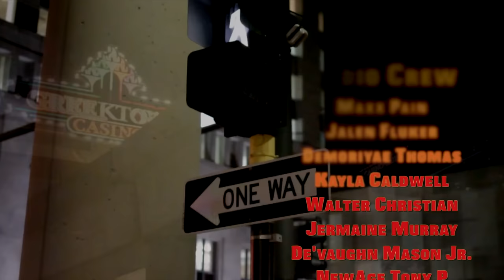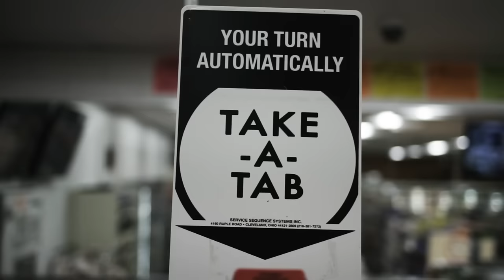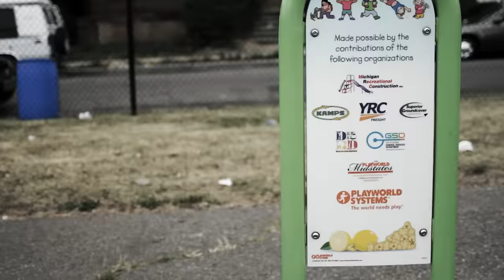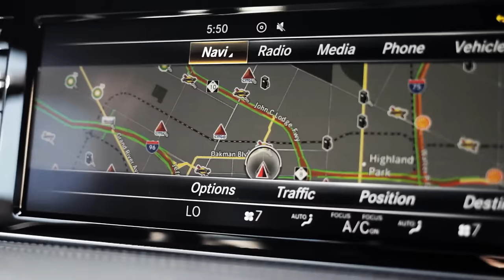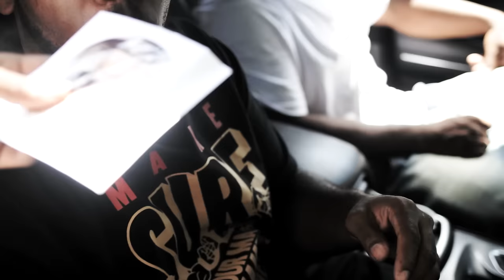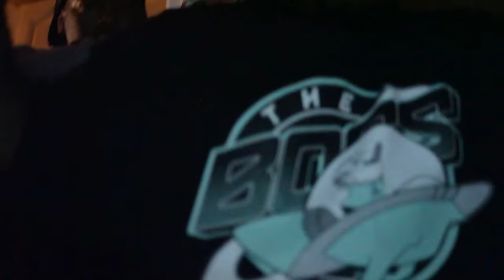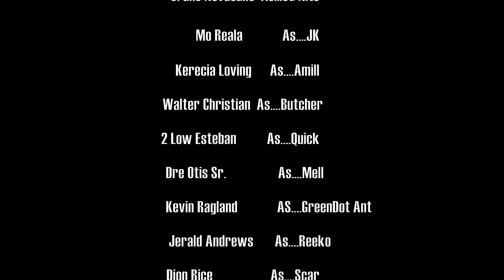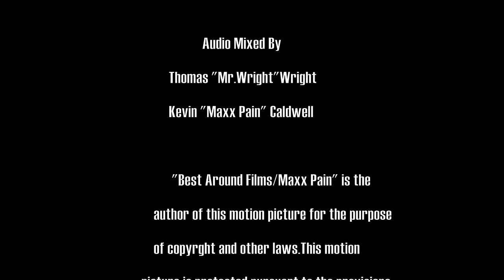My Hittas (2020) | Full Movie | Crime Movie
After a honorable discharge from the Army James Foster came home unsettled from the harsh reality of the war, to cope he started doing murder for hires and hired friends and family to carry out his plots.